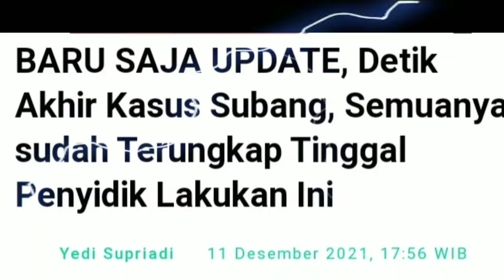TAK OM0NG K0SONG..!! Semua Sud4h Terungk4p, Tingg4l Penyid!k Lakuk4n Ini